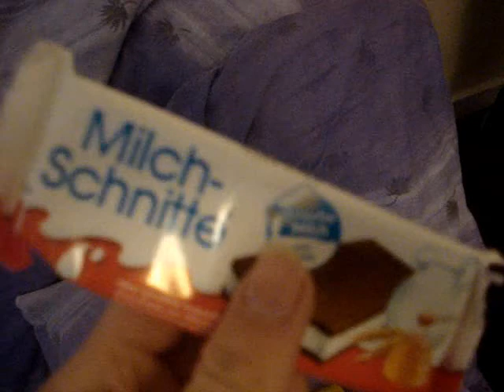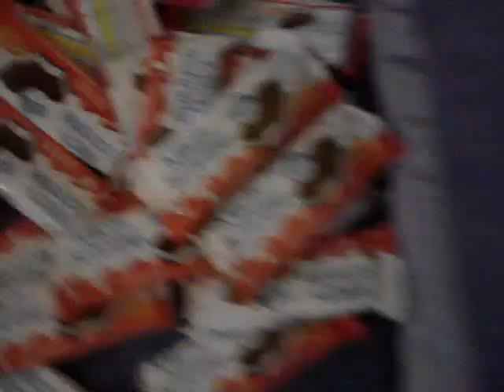Kinder Milk Slice order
After 5 years of not haveing a Kinder Milk Slice i found a German website that does them ive waited a month for my order to arrive, i love kinder milk slice so much and they stoped selling them in the uk